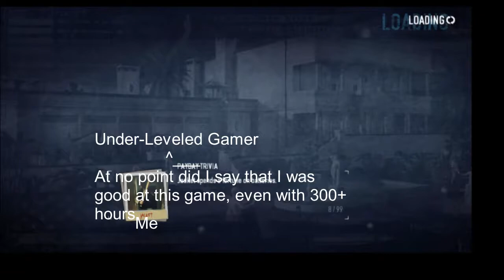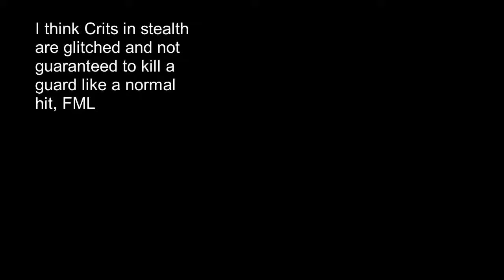Payday 2 Stealth Fails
I finally get obs to record Payday 2 at a tolerable fps and what do I do?  I fail miserably at Payday 2 of course